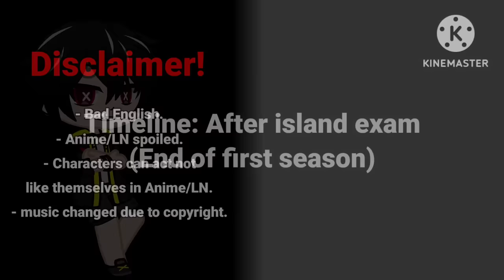Classroom of the elite react to Ayanokouji Kiyotaka |prologue (part 1)| [Rus/Eng]